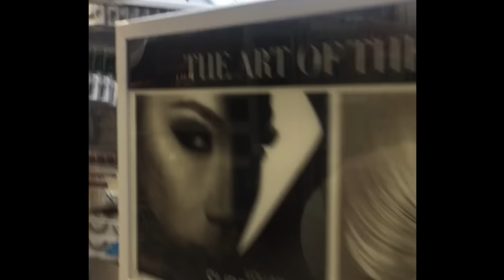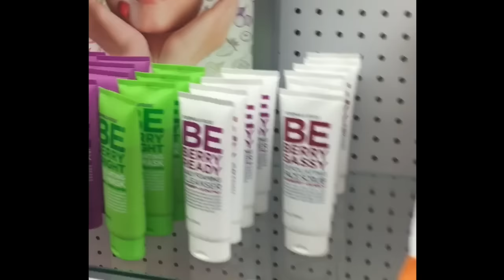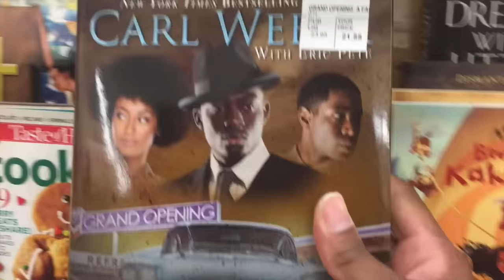VLOG | SLAYAGE AND SHOPPING!!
Hey Y'all!!! Just wanted to give you a peek into my day off!

Be sure to Follow Rell on her youtube channel and let her know I sent you!! I think she is amazing and deserves so much more support!!